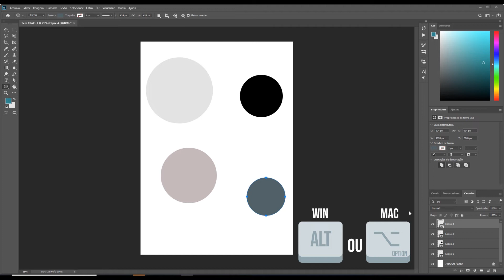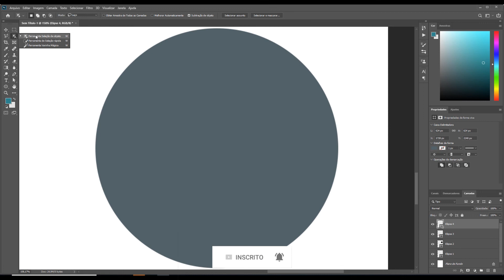Novidade Photoshop 2020 - Zoom Dinâmico nas Camadas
Que tal deixar mais dinâmico o Zoom (Aproximar a imagem) no seu Adobe Photoshop?!
Nesse vídeo ensino de forma muito simples a novidade do Photoshop 2020.

Tenho certeza que depois de assistir esse vídeo essa forma de usar o Zoom vai entrar no seu fluxo de trabalho como o Photoshop!

Muito obrigado!